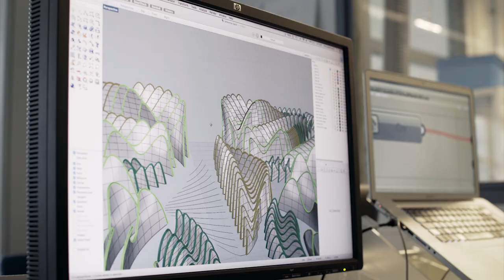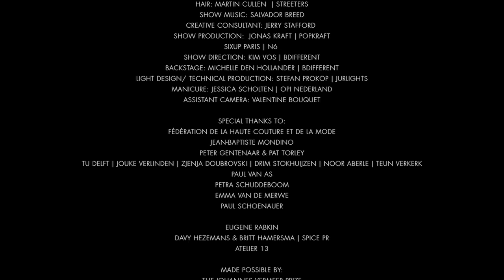Iris van Herpen | Ludi Naturae | Process film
See the ‘Ludi Naturae’ collection develop from inside the atelier to the final runway show.

With 'Ludi Naturae', Iris van Herpen examines the natural and manmade landscapes of our world from a bird’s-eye view, tracing the laws of entropy.

“I zoomed out to look at the earth’s skin, trying to find the forces behind the forms. Looking from this perspective, I felt inspired by the patterns of chaos and order, nature and civilization blending into infinite hybrids.”

Video by Ryan McDaniels